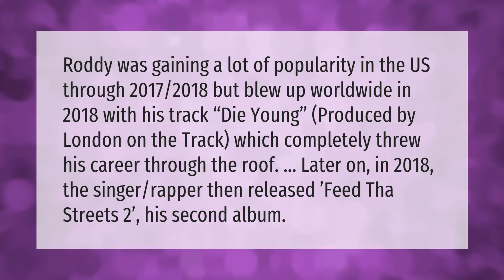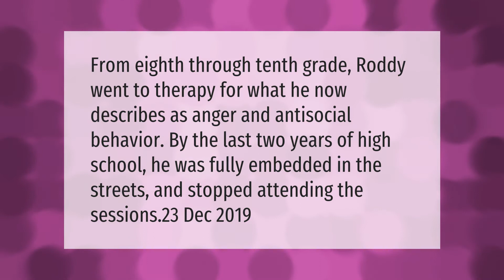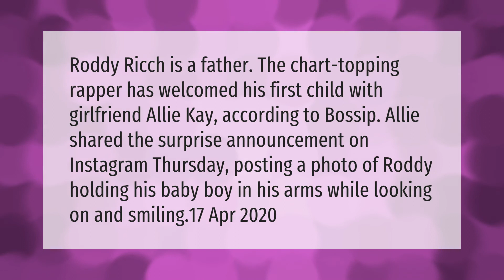How did Roddy Ricch explode?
00:00 - How did Roddy Ricch explode?
00:42 - Who is the youngest rapper?
01:22 - Is Roddy Ricch antisocial?
01:50 - Does Roddy Ricch have a child?

Laura S. Harris (2021, March 25.) How did Roddy Ricch explode?
    AskAbout.video/articles/How-did-Roddy-Ricch-explode-232621